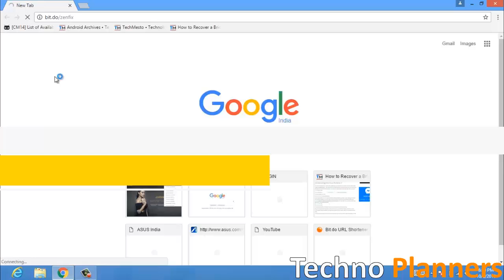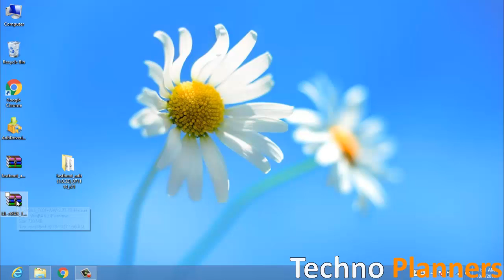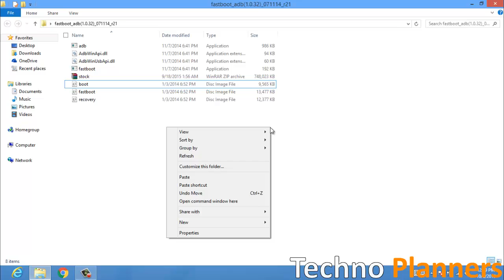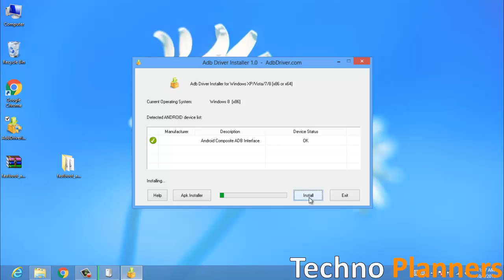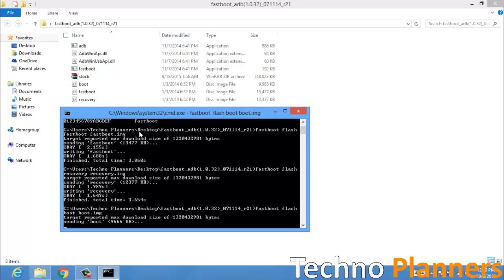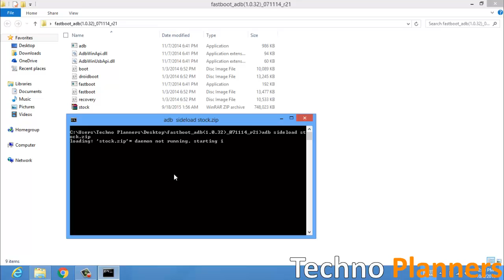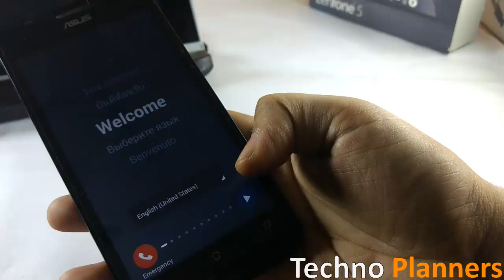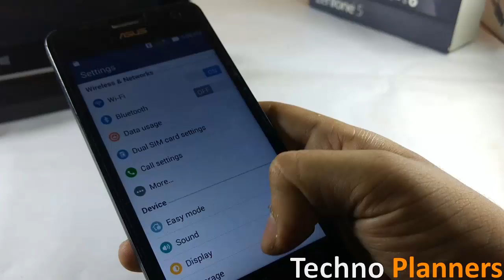Fix Bootloop on Zenfone 4, 5, 6, Max, Selfie, Zenfone 2, Laser, Go, etc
Hello Guys in this video you will learn about How to fix BootLoop on Zenfone 4, 5, 6, Max, Selfie, Zenfone 2, Laser, Go, etc.

Fix/Unbrick any Zenfone 2, Zenfone 5, Zenfone 4, Zenfone 6, Zenfone Max, Zenfone Selfie, Zenfone Laser, Zenfone Go, ASUS Logo boot fix etc.